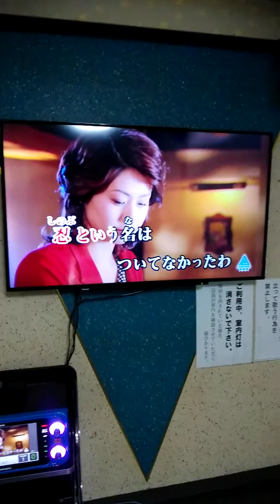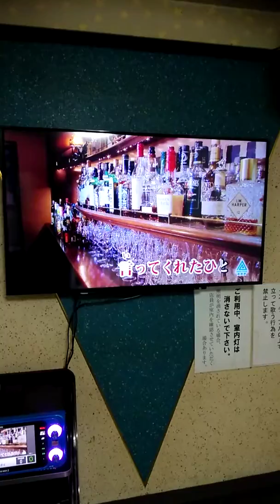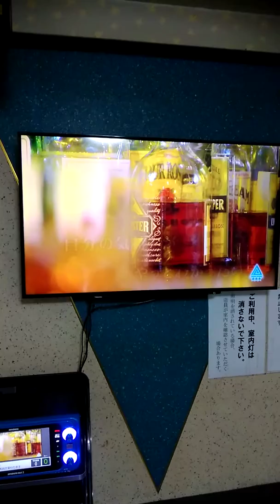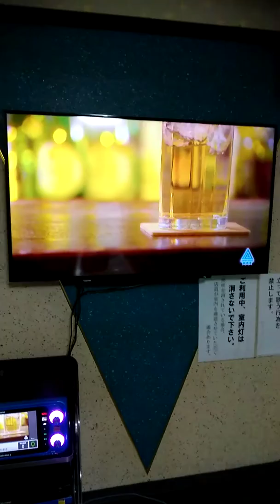私の名前が変わりますKIKORI